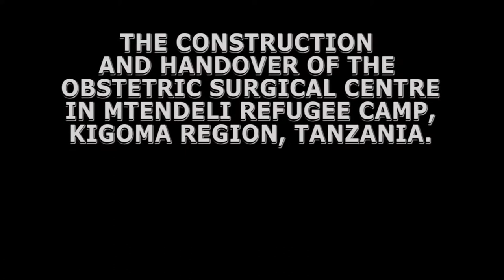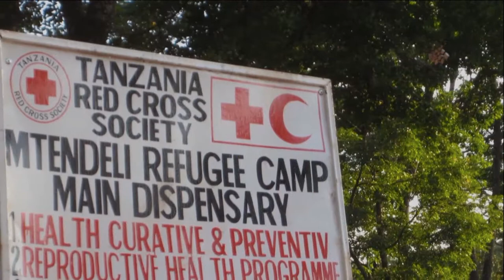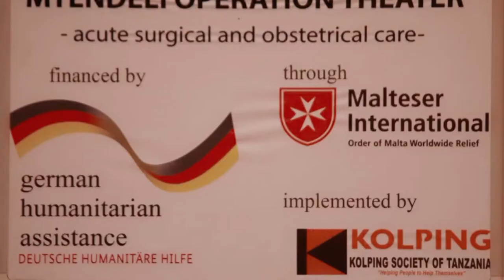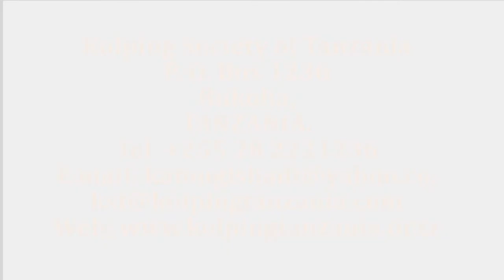Mtendeli Refugee Camp - Kolping Tanzania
KAPOTIVE Video Production is engaged in producing video documentaries for NGOs.

Mtendeli Surgical Theater project was carried out by KOLPING Society of Tanzania in Mtendeli refugee camp as a critical measure to save the lives of the Burundi refugees in the camp. KAPOTIVE Video Production brings you all the details in this documentary.